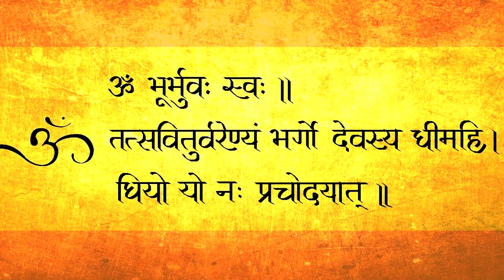Vishwamitra, the Man who dared to challenge the Gods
The reason why I chose to write my first book on Brahmarishi Vishwamitra available